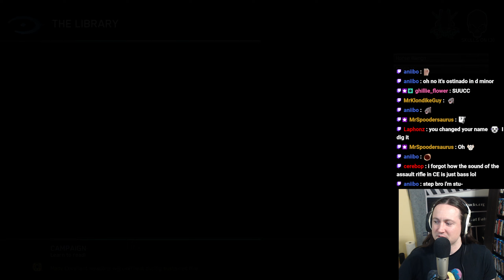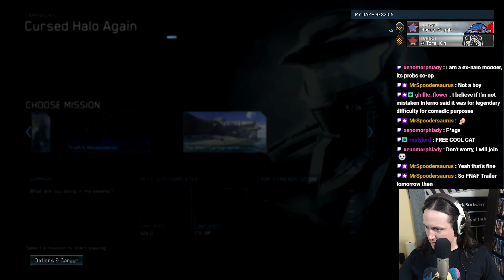Cursed Halo Again Legendary Co-op (Part 8)